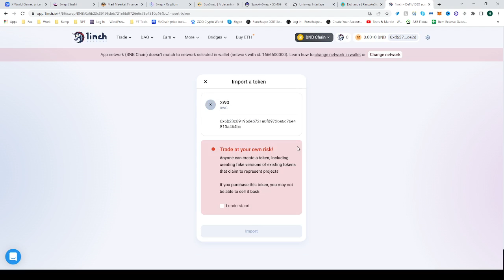X World Games Token ✅ How to Buy XWG crypto on 1inch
In this video you will learn how to buy X World Games Token ✅ How to Buy XWG crypto on 1inch